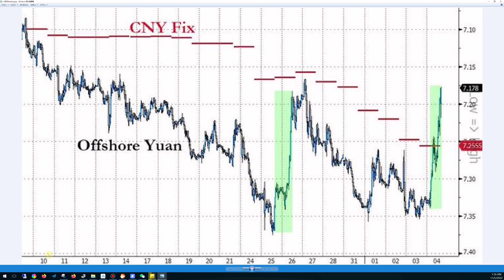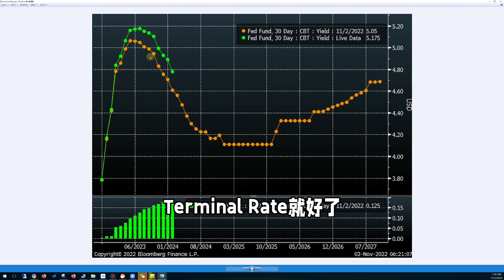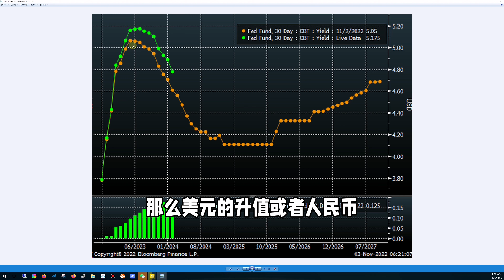人民币汇率大涨， 什么原因？ 未来走势如何判断？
人民币今天大涨了1500点。 是有记录以来的最大单日涨幅。 什么原因呢。
 第一： 统计局和外汇局刚公布的我们2022年第三季度贸易顺差， 国家经常账户顺差还有就是BOP也就是国际收支账户都是创下新高大家。我们的强劲贸易顺差就是在美元加息下人民币不会像日本或者欧洲的很多国家一些大幅贬值的基础。 这点我在以前的视频里面也说过。
第二： 德国总理这两天的访华也也意味着我们和德国乃至欧洲的贸易会进一步加强，而且德国总理这次还带来了12家德国企业，覆盖了化工食品金融各行各业。 明显就是来做生意的。 这对于欧洲对国内的投资以及我们进出口都有好处。 值得点赞。
第三， 这两天上海进博会召开我们国家领导在开幕式致辞上无数次提到了开放这个词。也给未来的发展方向定了调。加上最近市场又有了疫情防控有望好转的预期，这种情绪导致了A股，港股，中概等所有的资产都在涨。 当然也会包括人民币。 那人民币未来走势如何呢？我认为大家可以从两个方面去观察。一方面就是我们自身经济的情况，包括我们GDP未来是否有足够的增速，疫情是否可以早点结束，对外的出口是否还是会三季度这样强劲的保持下去等等。 另外一方面就是要考虑美国加息紧缩和我们宽松政策的影响。 这点呢我建议大家近期就盯着市场预测的美国本次加息的最新利率Terminal Rate就好。目前已经到了5.2%了。 如果这个不再升了。那美元升值或者人民币和美债贬值压力就会小很多。